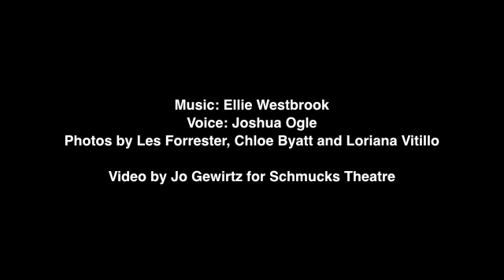The Greatest Sin of All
Footage by Olly Cromack.

Excerpts and photos of rehearsal for Schmucks Theatre production The Greatest Sin of All, 2010, Manchester, UK. Directed by Jo Gewirtz, Nathan Shreeve and Kitty Critchley.

'Memorable and haunting'  'This is a brave and remarkable venture'  The Jewish Chronicle

'Quite a magical sight'  Whatsonstage